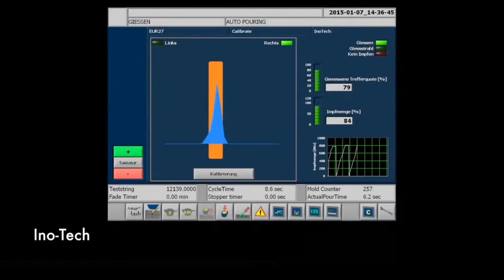CeraMAX Brake Rotor Disc Hexagone Tech Process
New type of Gray Iron Formula with Active Carbon injection Manufacturing process, added strength, tension and structure of the Iron.. Improve in all area of Friction over heat, durability, reduce surface crack. etc for more detail please check our facebook or whatapps us